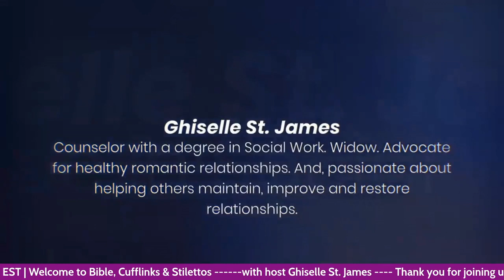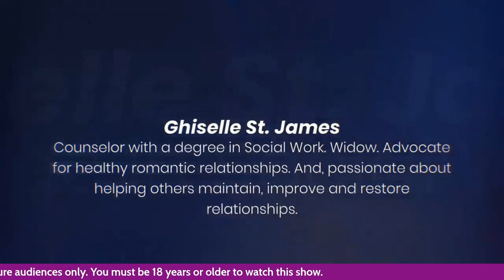SAFE & HEALTHY MARITAL SEX PT3 | BIBLE, CUFFLINKS & STILETTOS